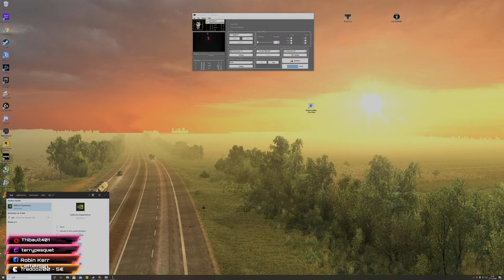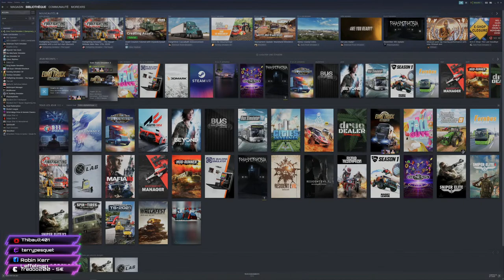[PC/FR/C.T.Y/Live🔴] Direction la Russie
Bon live à toutes et tous.

PC Jeux

CPU : Intel I7 8700K
GPU : Aorus GTX 1080 Ti Waterforce
CM : MSI Krait Gaming Z370
RAM : 16 Go Corsair Vengeance LPX 3200Mhz
SSD : Samsung 970 EVO 250 Go (nvme)
HDD : 2 To + 500Go
Refroidissement : Watercooling custom
Alim : Antec 550W Gold +
Boitier : Phanteks Enthoo
Souris : Logitech G9
Clavier : Steelseries Apex 5
Casque : Steelseries Arctis 5
Volant : Logitech G29 + Shifter
Manette : Razer Raiju
Moniteur : LG OLED55C9PLA

PC Stream

CPU : Ryzen 2700X + ventirad origine
GPU : MSI GTX 970
CM : Asus Gaming Strix B450
SSD : LDLC 480 Go M.2 (sata)
Alim : LDLC 600 W
Clavier et souris premier prix
Moniteur : Samsung Full HD 27 pouces

Connexion Internet Fibre Orange